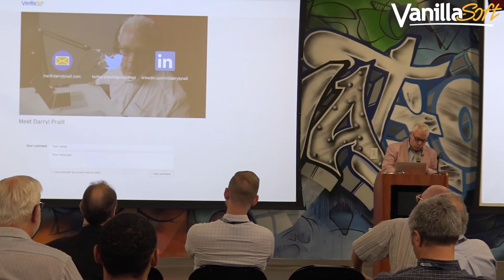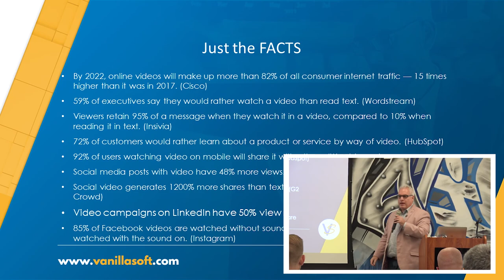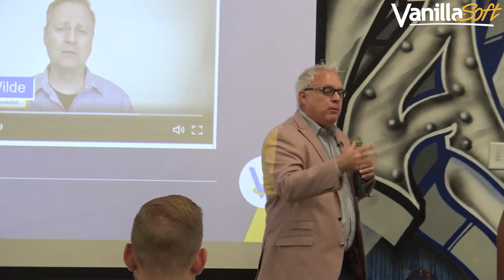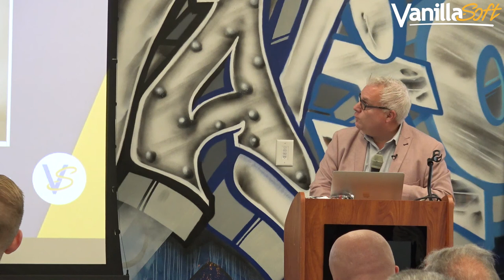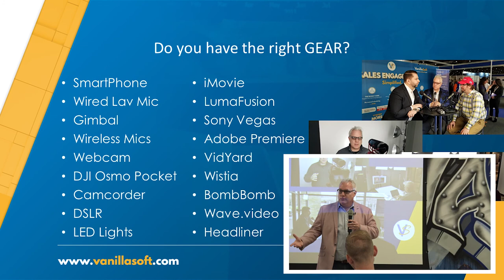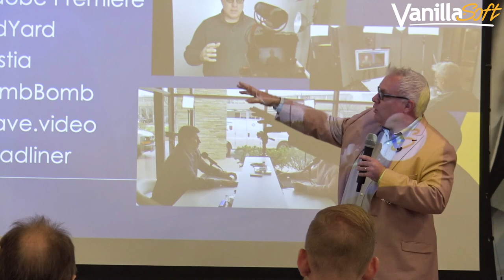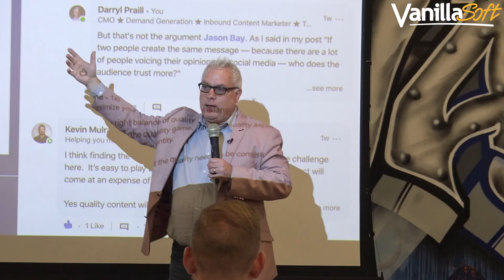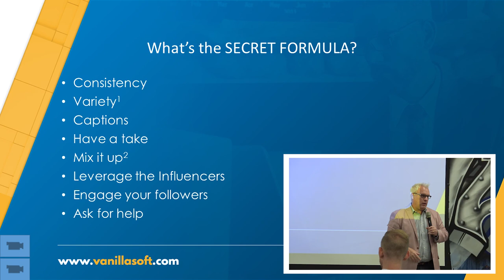Reimagining Video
Striving to take your video content to the next level? Darryl Praill talks the gear, the mindset, the quality, and the consistency that allowed him and his marketing team to take their video productions to the next level.

Recorded at Ottawa Product Camp 2019

► VanillaSoft ‣ Sales Engagement Software for Inside Sales Maximize your deal flow and automate your sales cadence with the VanillaSoft sales engagement platform. VanillaSoft keeps your sales team busy and focused on engaging your leads and growing revenue.